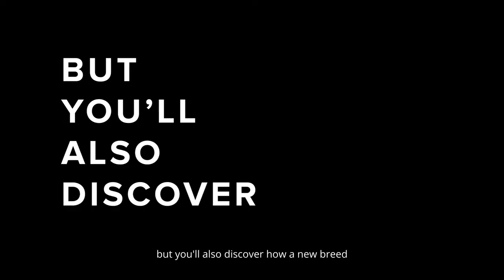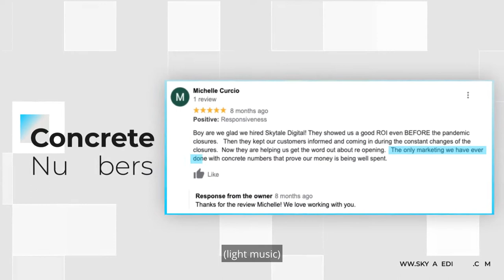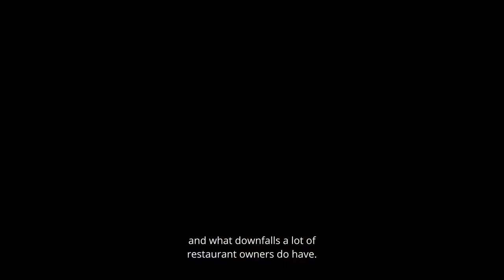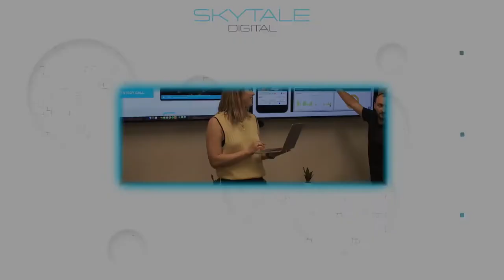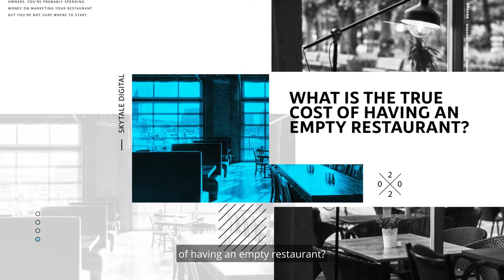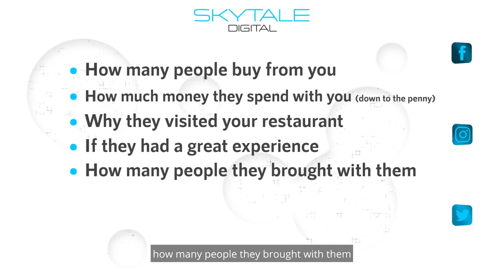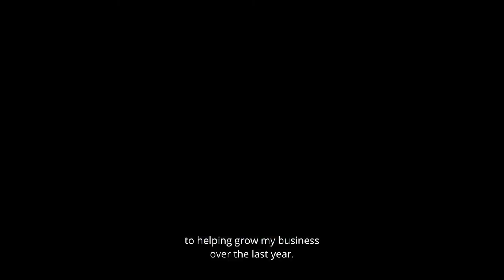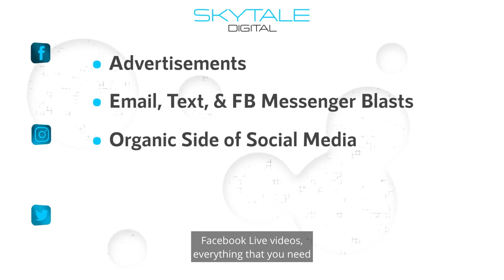Free Film For Ambitious Restaurant Owners: How To Double Your Restaurant Guests And 3x Order Value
If your restaurant growth has stalled, or you’ve been impacted by the pandemic, staffing shortages, recent spikes in the cost of goods, or minimum wage increases... then what you’re about to see will be a shocking revelation.

You’ll not only see exactly how to get a flood of new customers in the next 7 days, but you’ll discover how a new breed of restaurant owner has pivoted into a brand new way of doing business that’s leaving other restaurants in the dust, and increasing the average order value by 3-5x.

If you care about surviving the great shift, and growing your restaurant in what critics are calling “the new land grab”, this will be the most important few minutes you spend on your restaurant all year.